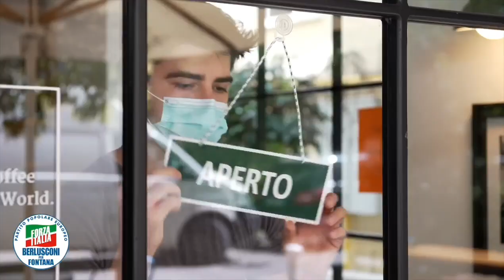Gallera - dasempreinprimalineaperlalombardia (31.01.23)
(31.01.23)